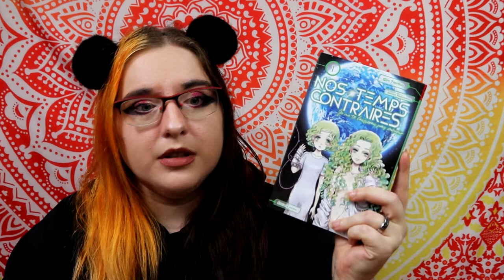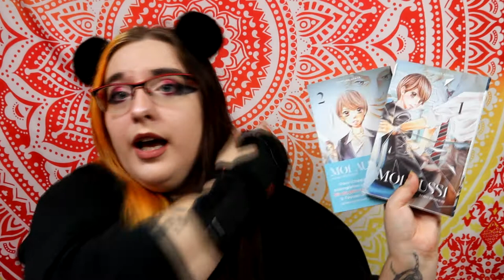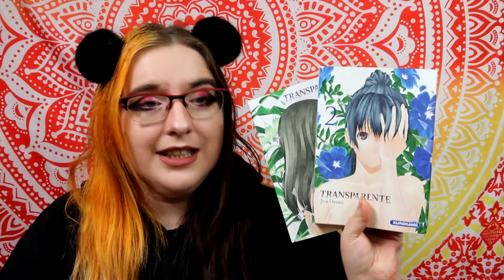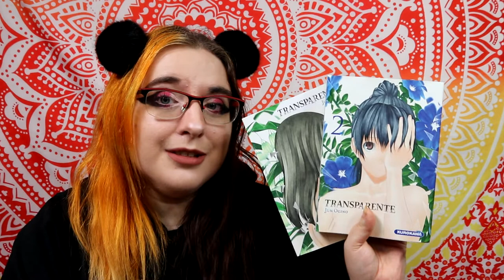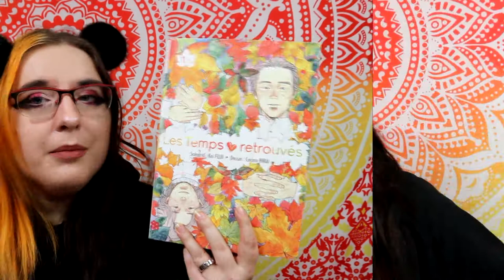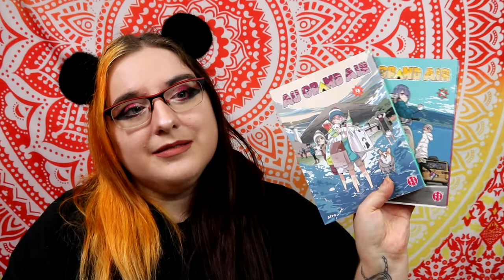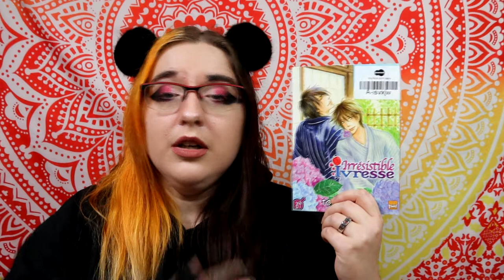ACHAT MANGA POUR BIEN PASSER LE CONFINEMENT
5 frère à louer
6 le parton est une copine
7 ouverture figurine
8 : /rien/

9 : corps solitaire
10 : avis yaoi
11 : conclusion komikku
12 : moi aussi
13 : avis yaoi
14 : TOP 5 komikku
15 :  Mini Otaku france tour

16 : Doppelgänger
17 : : momo le messager du soleil
18 : conclusion ki-oon
19 : le pavillon des hommes
20 : avis yaoi
21 : TOP 5 ki-oon
22 :  /rien/

23 : nos temps contraire
24 : Won't you believe your destiny ?
25 : conclusion nobinobi
26 :
27 : yaoi
28 : TOP 5 nobinobi
29 :
30 :